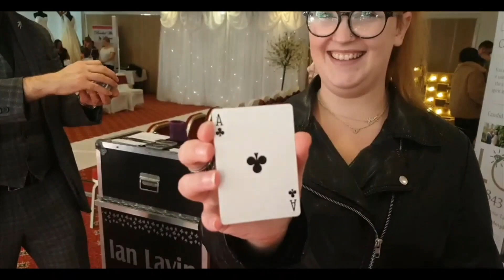Magic with Ian Episode 7 - Ian Lavin magician performs at wedding fayre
Watch Ian perform a magic trick at the Stables Country Club in Bury at their wedding fayre.

if you are looking to hire a magician